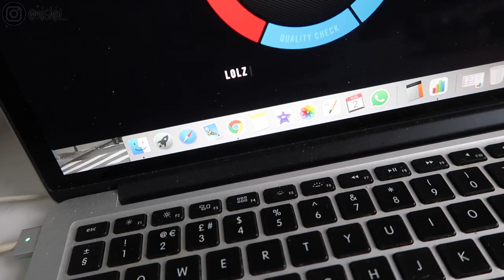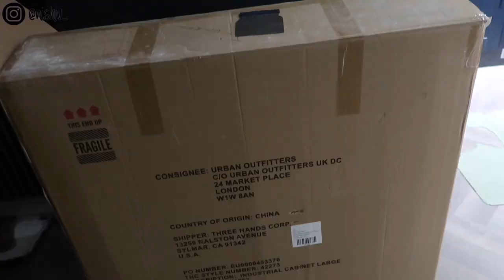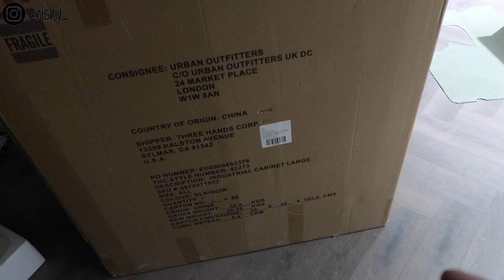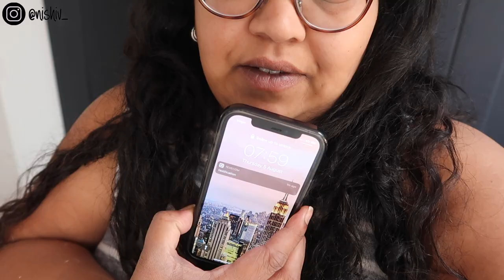The Final Phase Of The Renovation Week 20 Vlog / Nishi V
The Builders Are Finally Done!!!